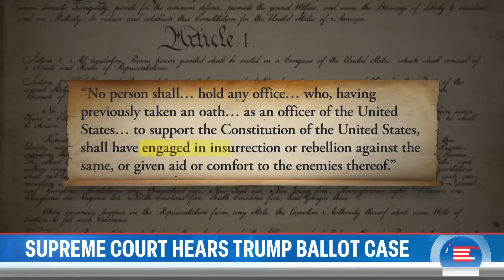Trump wins Nevada GOP caucus as SCOTUS weighs ballot case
Former President Donald Trump won the Nevada GOP caucus on Thursday, according to an NBC News projection. The victory comes as the Supreme Court appears unwilling to condone the effort to kick Trump off the presidential ballot. NBC’s Laura Jarrett reports for TODAY.